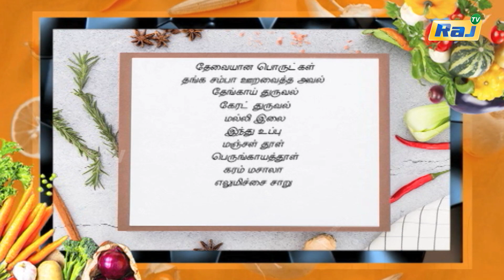அடுப்பில்லாத ஆரோக்கிய சமையல் | எலுமிச்சை அவல் சாதம் | Lemon Aval Recipe | Lemon Rice Recipe | Raj Tv